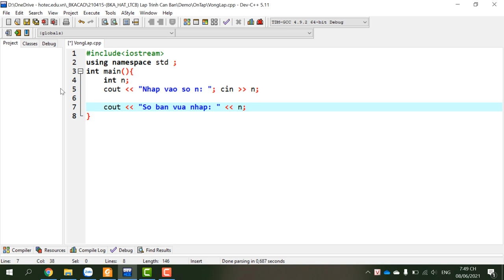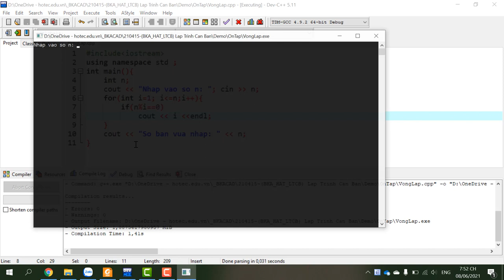Kỹ Thuật Lập Trình - Nhập vào một số, xuất tất cả các ước số của số đó